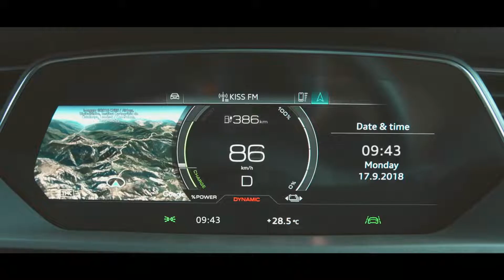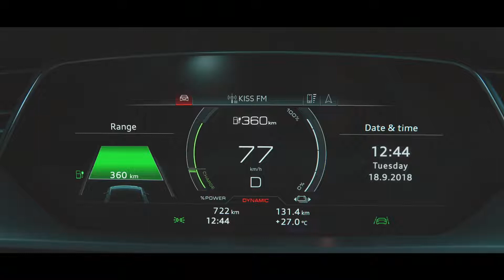2019 Audi e-tron